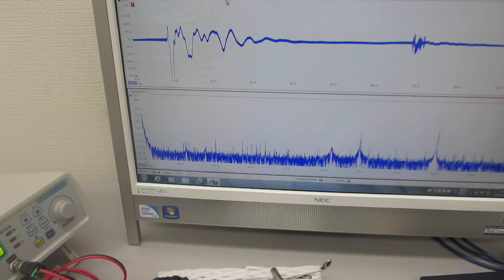超音波プローブの発振制御による部品検査技術（超音波システム研究所）